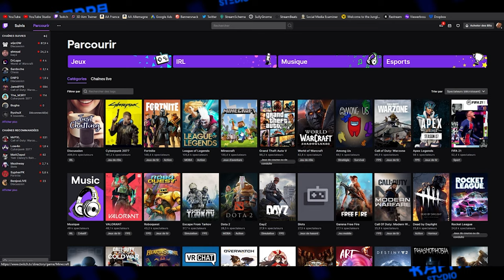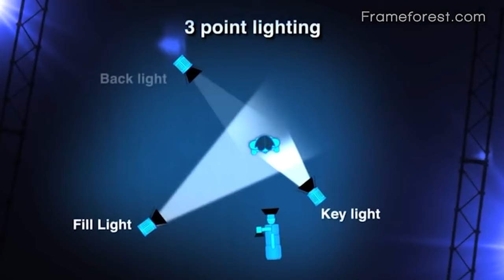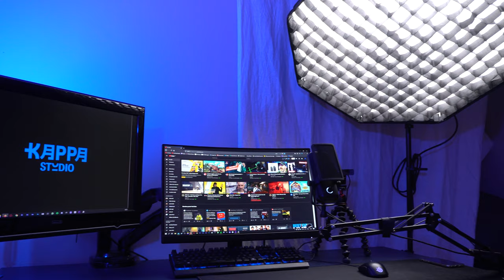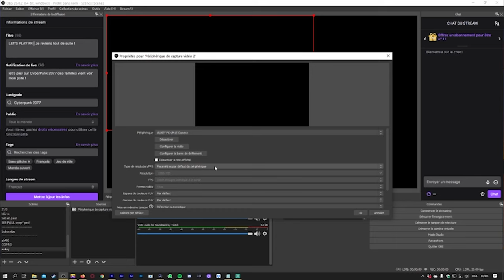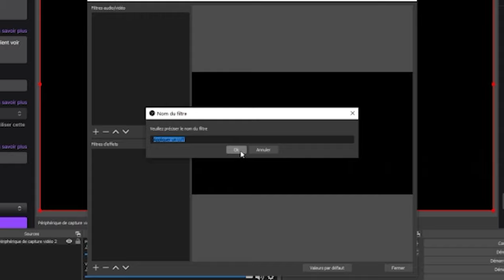2 Techniques pour un Eclairage Parfait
Vous chercher à améliorer la qualité visuelle de votre Stream ou vos vidéo Youtube ?
Vous ne savez pas ce que c'est une keylight, une backlight ou un setup à 3 points de lumières ?
Dans cette vidéo je vous explique tout ça 😉

POUR LA LUMIERE PRINCIPALE
Panneau LED :
• Premier prix
• Bon rapport qualité/prix
• LE BEST mais un peu cher
• La solution Elgato

LED + SOFTBOX :
• Premier prix
• Premier prix (lot de 2)
• Meilleur rapport qualité/prix (je recommande 100%)
+ Softbox de qualité pas cher
• Celle que j'utilise moi
+ avec ma softbox
• Le meilleur du marché

Mon Setup pour une Hairlight :
• Le pied en hauteur
• Le panneau LED

Alternative sympa pour un setup Hairlight

LES LUMIERES CONNECTEES :

Philips HUE :
• Ampoule connectées
• Bande de LED connectées
LIFX : (Autre marque moins cher et que j'utilise)
• Ampoule connectées

CHAPITRES
0:00 Intro
0:58 1° Les bases de l'éclairage vidéo
1:50 (Séparer son sujet de l'arrière plan)
4:15 (La bonne configuration de lumière)
5:06 2° Mettre ça en pratique
7:13 (La color correction)
8:06 Outro

Merci d’avoir regardé cette vidéo ! Si tu vois ce message c’est que t’es un vrai de la MIF 💪

Les liens dans la description me permettent d'obtenir une petite commission de la part d'Amazon, alors n'hésitez pas à les utiliser pour que je puisse vous présenter de nouveaux produits 😇